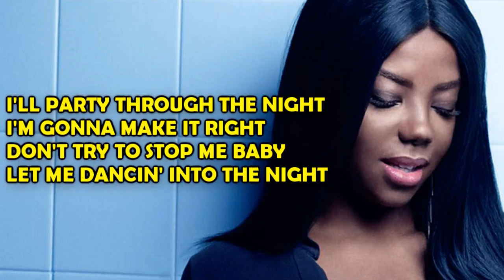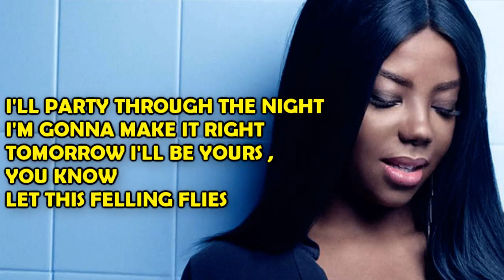Ludmilla - Sou eu (Versão em Inglês)Tiago leonardo Versões